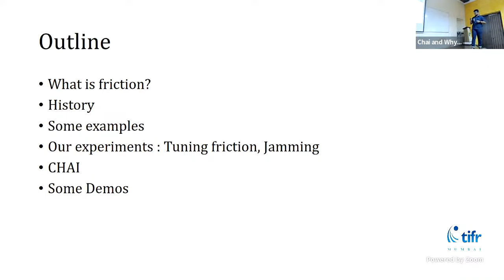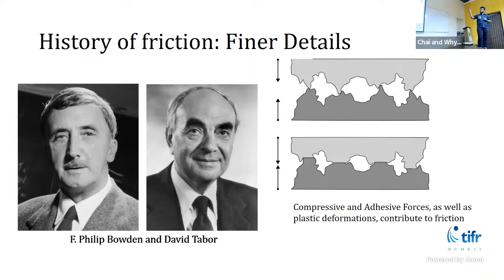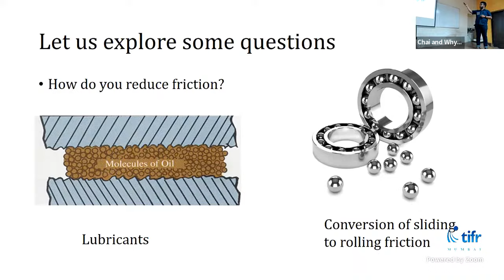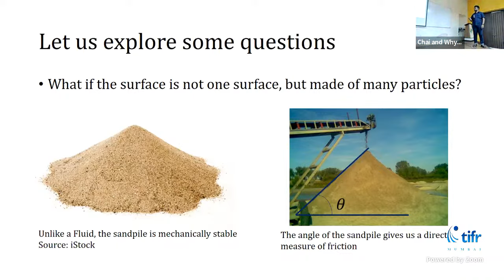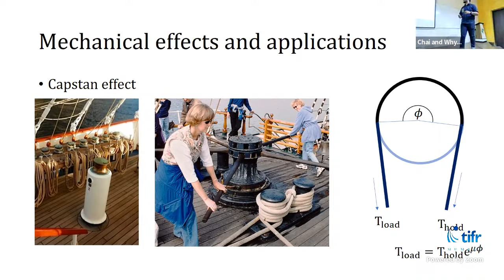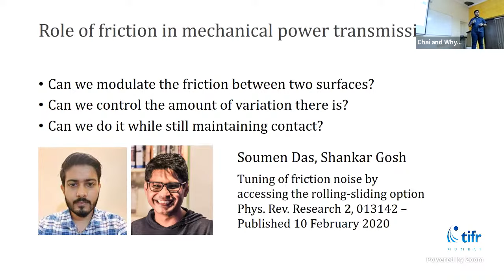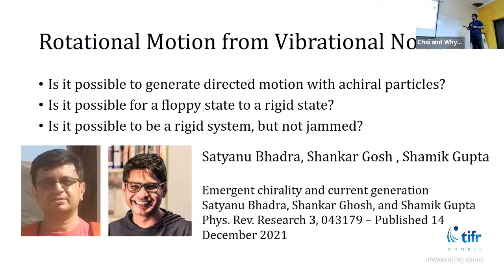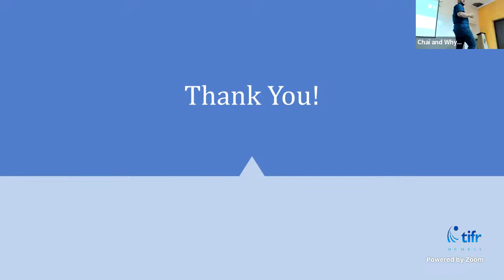Friction in action!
“Friction is a necessary evil”, but is it really? Let’s see how the force of friction comes to be, and how its complex behavior affects our daily lives, and how friction is still an active area of research in the modern era. Some theory, some demos, and a whole lot of fun!

Image: Experiments on Friction drawn by Leonardo Da Vinci